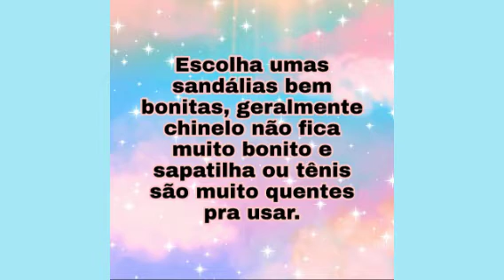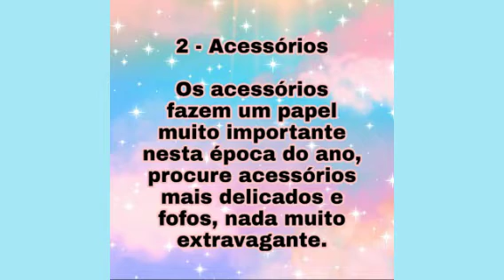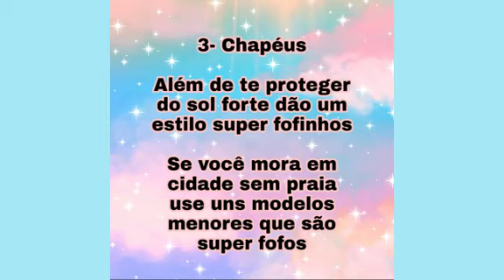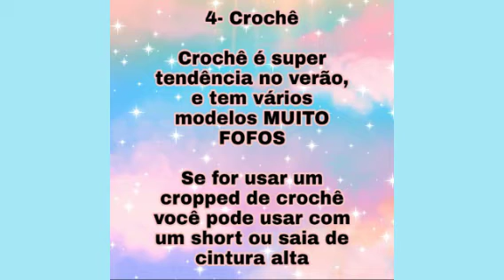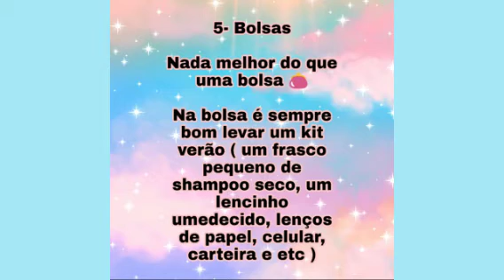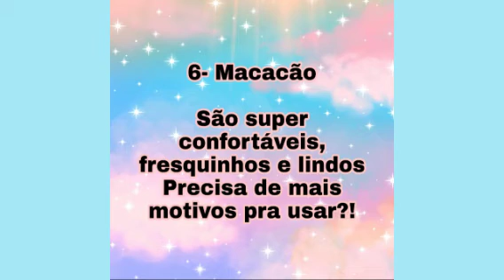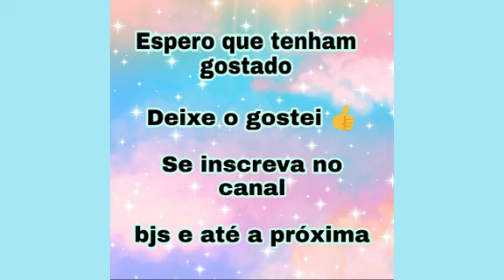🌸 COMO SER KAWAII NO CALOR / VERÃO 🌸 ( Como ser kawaii )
como ser kawaii no verão

Como ser kawaii
Moda kawaii
Acessórios kawaii
Penteados kawaii
Looks kawaii
Maquiagem kawaii
Kawaii usando preto
como ser kawaii na escola